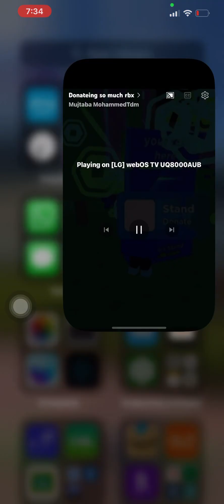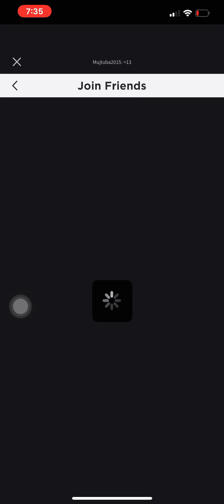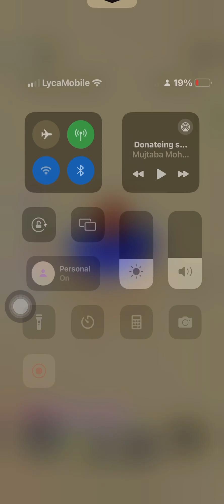April 20, 2024